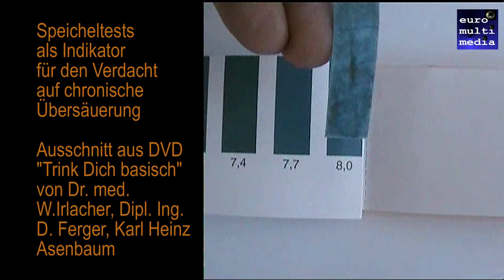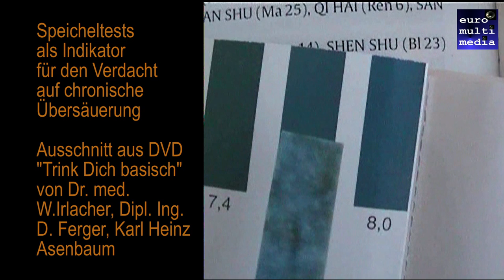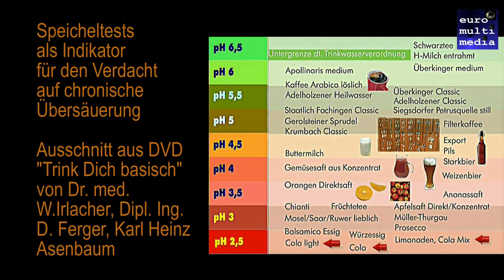Speicheltest bei Verdacht auf Übersäuerung. Basisches Aktivwasser entsäuert schnell.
Auch eine chronische Übersäuerung kann nur ein ausgebildeter Therapeut sicher festellen. Nach den Erfarhungen von Dr. Irlacher ist aber bei fast allen chronisch übersäuerten Patienten der Speichel im sauren Bereich, sodass sich mit einem Speicheltest im sauren Bereich ein deutlicher Hinweis auf einen Übersäuerungsverdacht ergibt, den er dann durch eine Vitalblutanalyse überprüft. Durch einen Provokationstest, z.B. mit Kaffee, lässt sich die Regenerationsfähigkeit des Patienten ebenfalls anhand des Speichels testen. Getestet wird mit Indikatorstreifen Typ Uralyt U. Ausschnitt von Karl Heinz Asenbaum aus der DVD "Trink Dich basisch" von Dr. med. Walter Irlacher, Dipl, Ing. Dietmar Ferger und Karl Heinz Asenbaum.